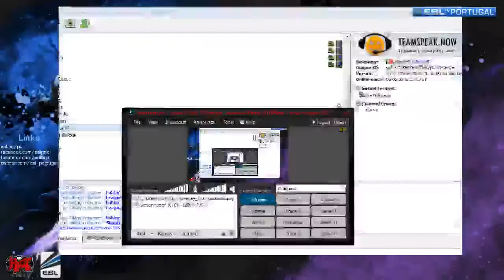ExSy vs nGrade - Final-Final Mensal de Abril da GoPT4LOL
Excentric Synergy vs Northern Grade